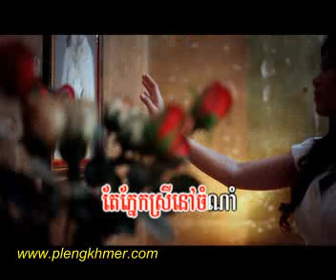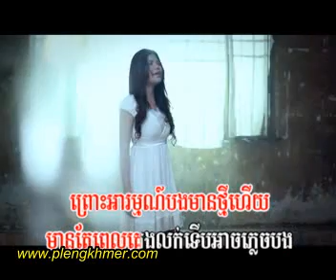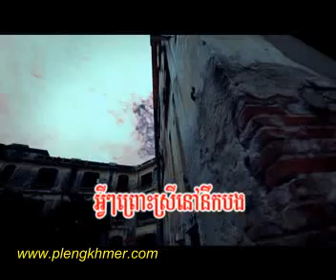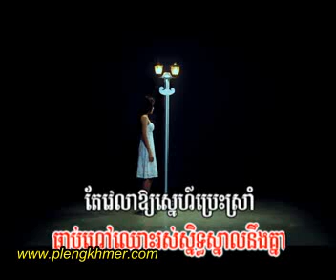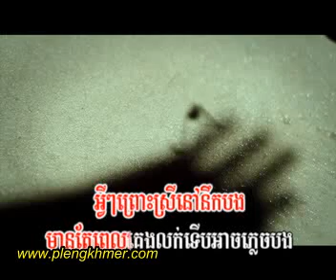Pel Keng Louk Terb Arch Plech Bong-Town vcd vol 21